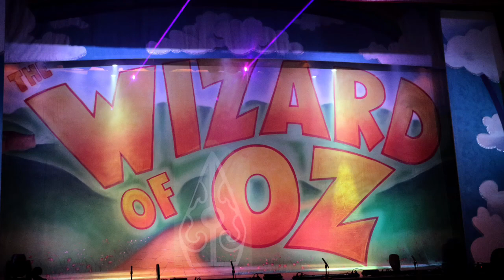Welcome to the World of Mary Stevens Hospice pantomime!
Our next show will be Aladdin at Stourbridge Town Hall from 27th November-1st December, to find out more